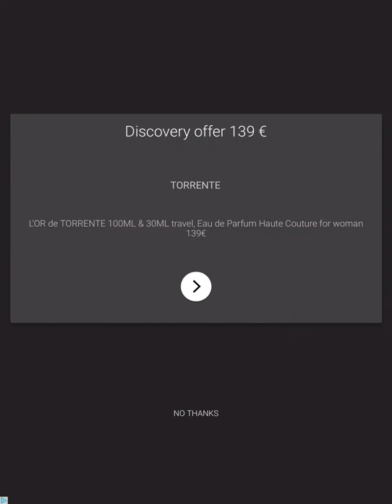Temple Run 2 | TRICK-or-TREAT Challenge #3 w/ KARMA LEE VAMPIRE By Imangi Studios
Halloween has taken over Temple Run 2!
- Escape the Ghostly Demon Monkey in the return of Spooky Summit
- Unlock Halloween-themed characters, costumes, hats, and MORE
- Compete in Halloween themed Global Challenges to unlock spooky rewards

FEATURES

* New obstacles
* More powerups
* More achievements
* Special powers for each character
* Bigger monkey!!!